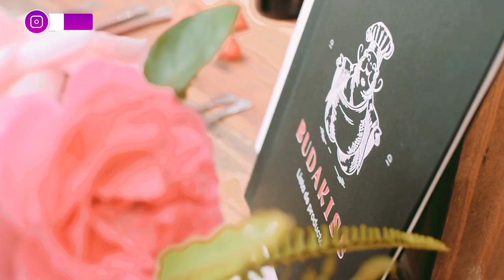Sebastián Freire – Presidente de Coorporación gastronómica de Punta del Este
La corporación gastronómica de Punta del Este, prepara una fuerte presencia de cortes y platos de “Cordero Esteño” de cara a la Expoprado